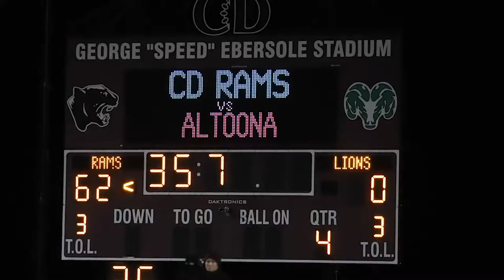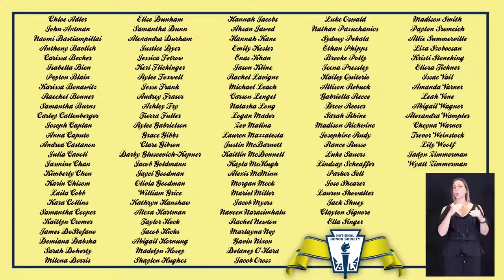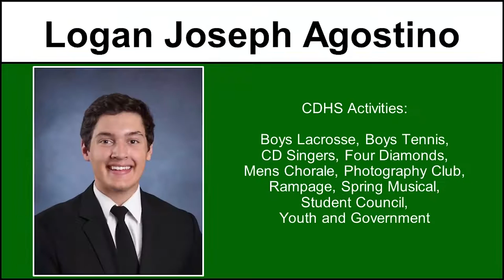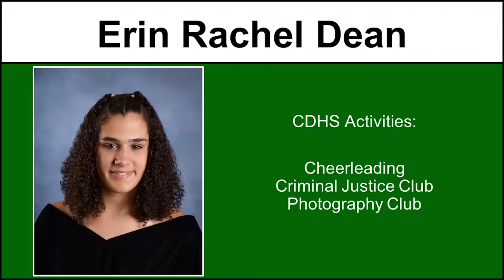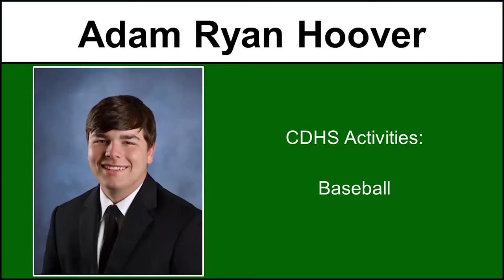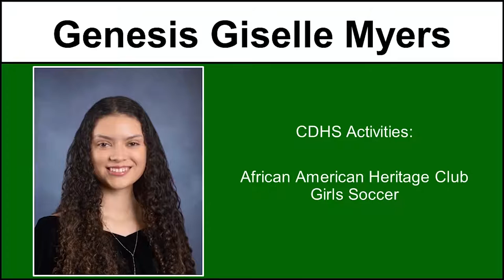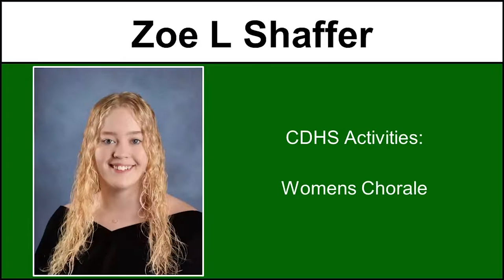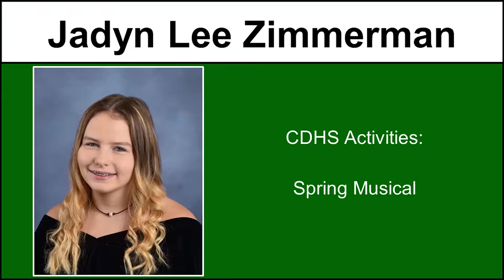2020 CDHS Virtual Graduation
2020 CDHS Virtual Graduation